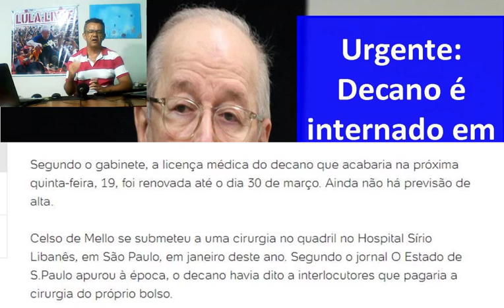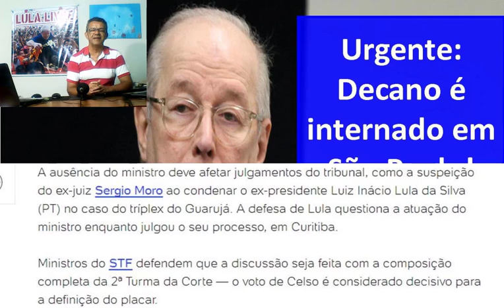Urgente: Ministro Celso de Mello é internado em São Paulo!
Reportagem do UOL indica que o ministro decano é STF foi internado em São Paulo, o que pode atrasar mais ainda o casos Lula!
Contas para colaborar com o canal:
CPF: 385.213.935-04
BANCO CAIXA: AGÊNCIA - 3803 CP: 013 CONTA: 10836-2